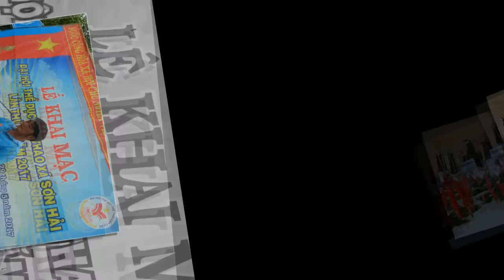Dai Hoi TDTT Son Hai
ĐẠI HỘI TDTT Xã Sơn Hải Huyện Kiên Lương Tỉnh Kiên Giang